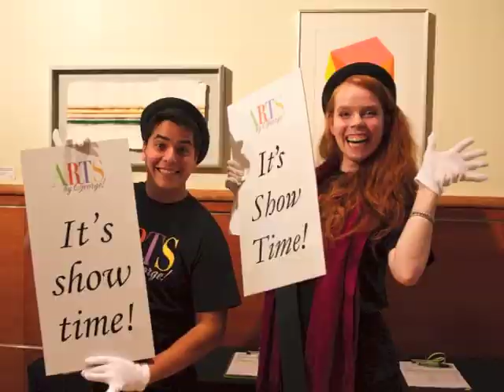School of Theater Movie